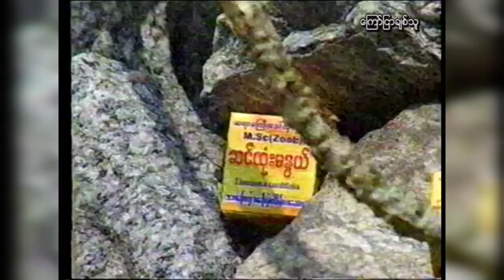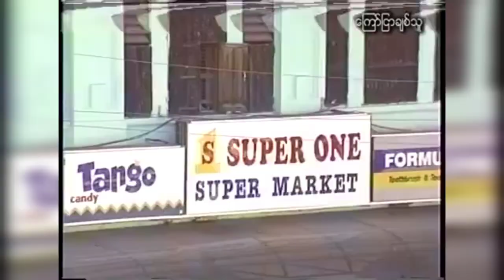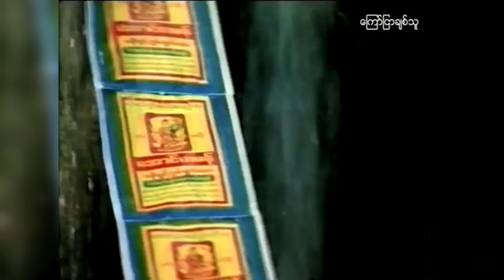အသက်ကြီးပေမဲ့ မပျက်စီးသေးတဲ့ အရင်က မင်းသား မင်းသမီးများ ၊ ကြည့်ဖြစ်အောင်ကြည့်နော်